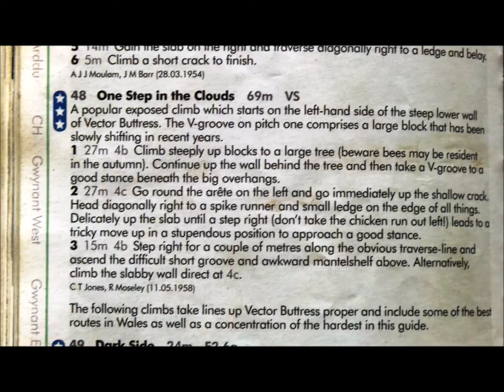One Step in the Clouds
Lailah and Assad follow up the classic Very Severe, 69m, 4b 4c 4c, *** at the end of May 2014